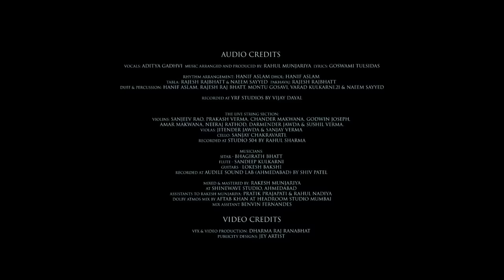Hanuman Chalisa (FAST) | 3D Video | हनुमान चालीसा | Aditya Gadhvi | Rahul M| With Lyrics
Sur Sagar Music presents a special rendition of the ageless Hanuman Chalisa in Charan style, sung by Aditya Gadhvi. Rahul Munjariya has composed breath-taking music for this single featuring its majestic symphony and vigorous rhythm.

Soon, an audio version with Dolby Atmos surround sound will be available. Keep checking back for updates!

Dedicated to my Uncle Suryakant Bhailal Bhai Patel (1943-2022) & Late Grand Parents Bhailalbhai Motibhhai Patel and Late Smt. Jadaben Bhailalbhai Patel.  Alpesh Patel

You can listen to our audio content and download it from the links provided.

Hanuman Chalisa Credits :-

Audio Credits :-

🔸Vocals: Aditya Gadhvi
🔸Music Arranged and Produced by: Rahul Munjariya
🔸Lyrics: Goswami Tulsidasji
🔸Rhythm Arrangement: Hanif Aslam
🔸Dhol: Hanif Aslam
🔸Tabla: Rajesh Rajbhatt & Naeem Sayyed
🔸Pakhavaj: Rajesh Rajbhatt
🔸Duff & Percussion:
Hanif Aslam, Rajesh Raj Bhatt, Montu Gosavi , Varad Kulkarni  & Naeem Sayyed
🔸Recorded at YRF Studios by Vijay Dayal
🔸The Live String Section:
🔸Violins: Sanjeev Rao, Prakash Verma, Chander Makwana, Godwin Joseph, Amar Makwana, Neeraj Rathod, Darmender Jawda & Sushil Verma.
🔸Violas: Jitender Jawda & Sanjay Verma
🔸Cello: Sanjay Chakravarti.
🔸Recorded at Studio 504 by Rahul Sharma
🔸Musicians:
🔸Sitar - Bhagirath Bhatt @bhagirath.bhatt
🔸Flute - Sandeep Kulkarni @sandeep_flute
🔸Guitars - Lokesh Bakshi
🔸Recorded at Audile Sound Lab (Ahmedabad)  by Shiv Patel
🔸Mixed & Mastered by: Rakesh Munjariya At Shinewave Studio, Ahmedabad
🔸Assistants to Rakesh Munjariya: Pratik Prajapati  & Rahul Nadiya
🔸Dolby Atmos Mastered By: Aftab Khan  at Headroom Studio Mumbai  and Benvin Fernandes  as Mix Assistant.

Video Credits :-

🔸Vfx & Video Production: Dharma Raj Ranabhat @dharmatography
🔸Publicity Designs: Jey Artist

Doha

Shri Guru Charan Saroj raj Nija manu Mukura sudhari
Baranau Raghuvar Bimal Jasu Jo Dayaku Phala Chari
Budheeheen Tanu Jannike Sumiro Pavan Kumara
Bal Buddhi Vidya Dehoo Mohee Harahu Kalesh Vikaar
Chaupaii

Anjani putra Pavan sut nama

Hath Vajra Aur Dhwaja Viraje
Kaandhe moonj janeu saaje
Sankar suvan kesri Nandan
Tej prataap maha jag vandan

Vikat roop dhari lank jalava
Bhim roop dhari asur sanhare
Ramachandra ke kaj sanvare

Tum mama priya Bharat-hi-sam bhai

As kahi Shripati kanth lagaave
Sankadhik Brahmaadi Muneesa

 Yam Kuber Dikpaal Jahan te

Tumhro mantra Vibheeshan maana
Lankeshwar Bhaye Sab jag jana
Yug sahasra yojan par Bhanu

Jaladhi langhi gaye achraj nahee
Durgam kaj jagat ke jete

Ram duwaare tum rakhvare
Hot na agya binu paisare
Sab sukh lahai tumhari sarna
Tum rakshak kahu ko darna

Teenon lok hank te kanpai
Bhoot pisaach Nikat nahin aavai
Mahavir jab naam sunavai

Japat nirantar Hanumat beera
Sankat se Hanuman chhudavai
Man Kram Vachan dhyan jo lavai

Aur manorath jo koi lavai
Soi amit jeevan phal pavai

Charon jug partap tumhara
Asur nikandan Ram dulare

Ashta siddhi nav nidhi ke data
As var deen Janki mata

Janam janam ke dukh bisraavai
Antkaal Raghuvar pur jayee

Aur Devta Chitt na dharahin
Hanumat sei sarv sukh karahin

Jai Jai Jai Hanuman Gosain
Kripa Karahun Gurudev ki nayin
Jo shat bar path kare koi
Chhutahin bandi maha sukh hoi

Hoye siddhi saakhi Gaureesa
Tulsidas sada hari chera
Keejai Nath Hriday mahn dera

Doha
Pavan Tanay Sankat Harana Mangala Murati Roop
Ram Lakhan Sita Sahita Hriday Basahu Soor Bhoop